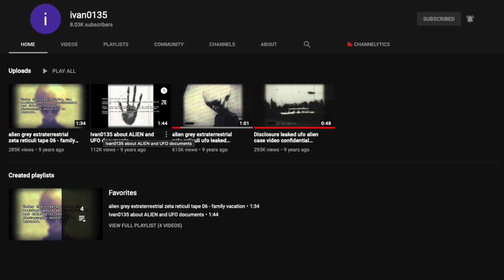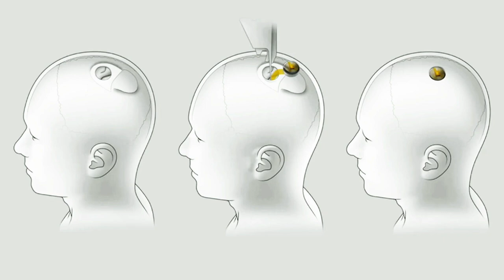UFOLOGY, Who's Story is real? (Must See Audio & ALIEN ADDICT discussion)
Check out Lee's Podcast the one and only Must See Audio a great friend to the channel and UFOLOGY,